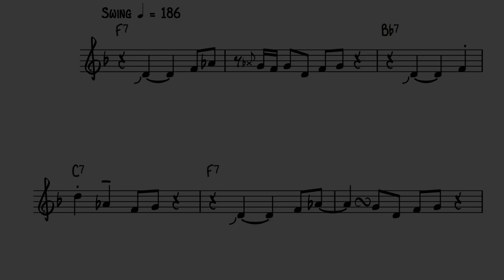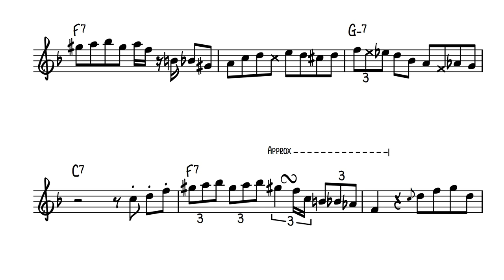[JAZZ] The Preacher (Solo & Chords) - Leroy Jones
This video contains a transcription of Leroy Jones' solo on "The Preacher" as played on the album "Props for Pops" (1996).

● Genre: Jazz
● Composer: Horace Silver
● Artists: Kerry Lewis (b), Gerald French (dr), Thaddeus Richard (p), Craig Klein (tb), Leroy Jones (tp)
● Album: Props for Pops (1996)
● Title: The Preacher

ABOUT THE SHEET IN THE VIDEO
● Instrument: Trumpet
● Clef: Treble clef
● Transposition: For C instruments
This sheet contains the solo played by Leroy Jones and the following chords. The transcription follows the same key and composition as the original performance.

● Transcription - Tobias Stavngaard
● Video editing and layout - Tobias Stavngaard
● We do not own the graphical content of the thumbnail. The thumbnail will be remowed if someone wishes so.
● All graphical content in the video is produced and owned by 'See Major Sheet Music'.